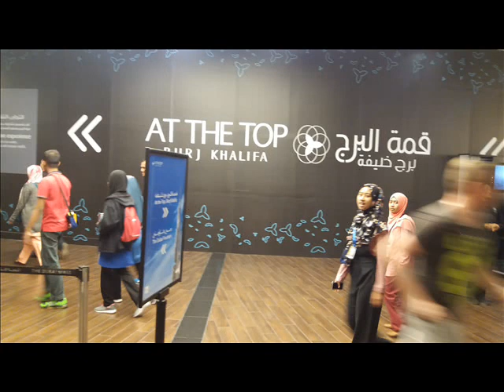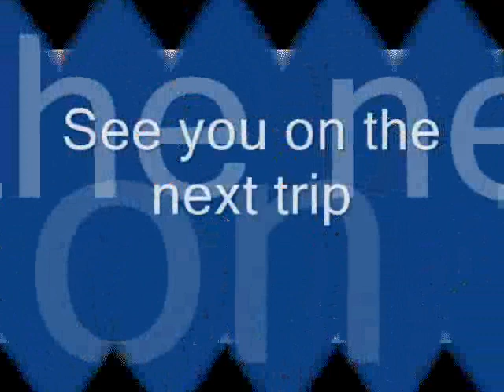UmrahAzlan2017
Umrah dengan keluarga Azlan 2017